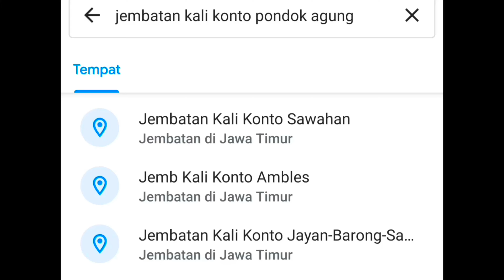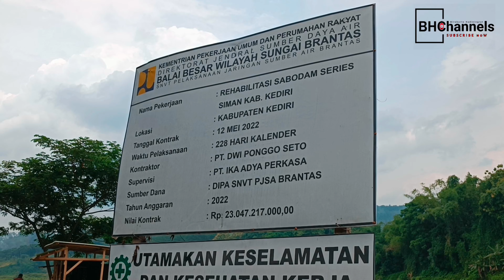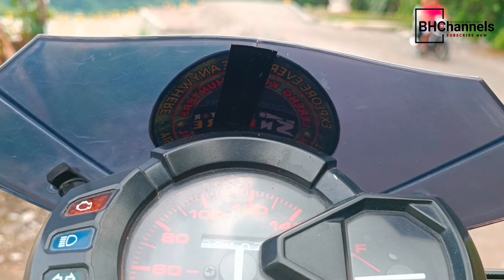Wes Dadi Gaes || Jembatan kali konto 2023 || Akses Kediri - Malang